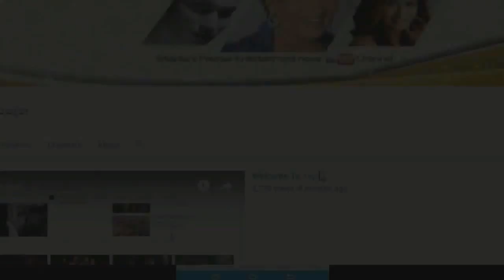ජනප්‍රිය නිළි "ශාලිකා එදිරිසිංහ" වෙනස්ම විදිහකට උපන් දිනය සැමරූ හැටි..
Photography By : Sheethan Gunawardena Photography (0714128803)